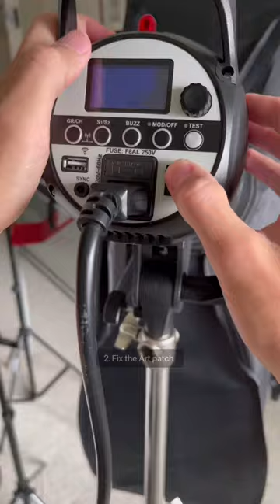Flying hat photo idea 📸